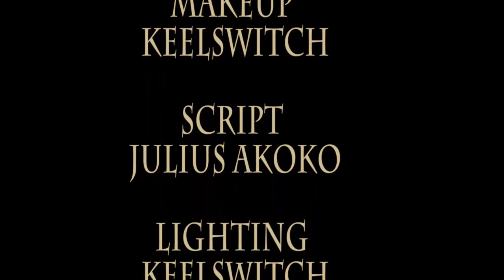UNPREDICTED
The aftermath of Julius who brags that his friend Keel cannot do him anything then suddenly keel disappears into thin air..